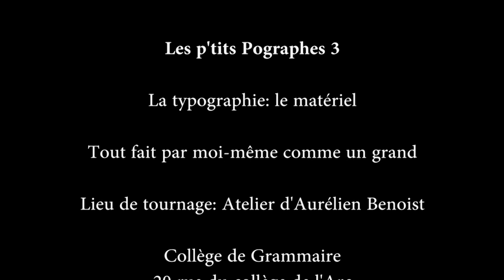Les P'tits Pographes #3, la typographie: le matériel, première partie.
La typographie traditionnelle, qu'est ce à dire que ceci?
Cette vidéo vous permettra de voir un peu le matériel qu'on peut trouver pour faire de l'impression avec de la typo au plomb (entre autre)!!
Bon visionnage

Une erreur? merci de me le signaler!!

Bonjour, un projet de créations typo et gravure avec des enfants d'un foyer d'accueil à besoin de votre soutien pour se mettre en place:
N'hésitez pas à partager.
MERCI, MERCI et encore MERCI